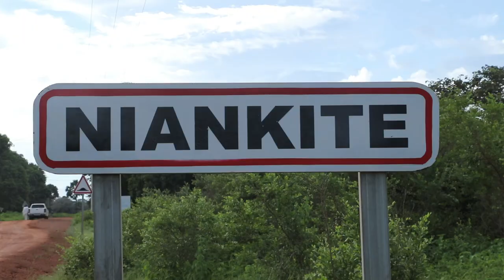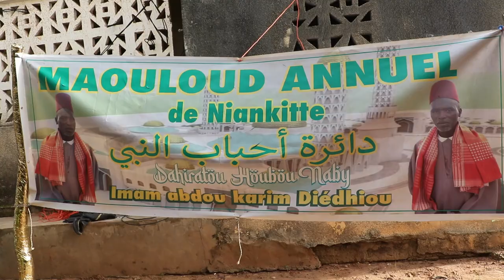NIANKITE : Gamou annuel 2024 dans le village avec comme Marraine Ndeye Sokhna Badji